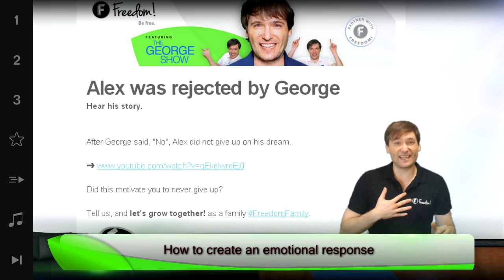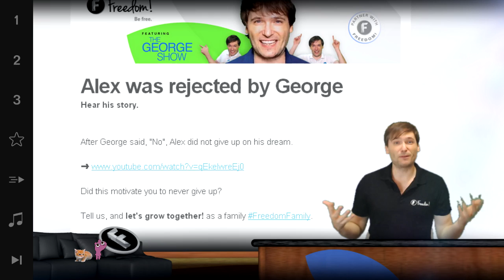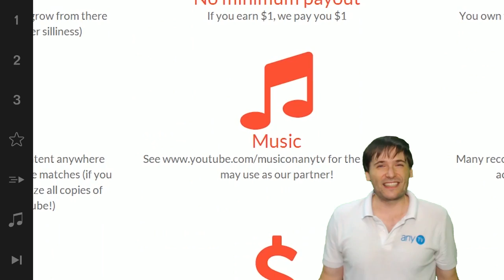★ Get more views! - Human emotion is the key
George - CEO of Freedom! - shares the secret to get more views ► Use *human emotion* to create an emotional response.

Is this helpful? - Tell us honestly, so we can all learn :-)

▼ Freedom! information

▼ Network information

▼ FAQ

▼ XSplit

▼ Music

Discover any.TV!